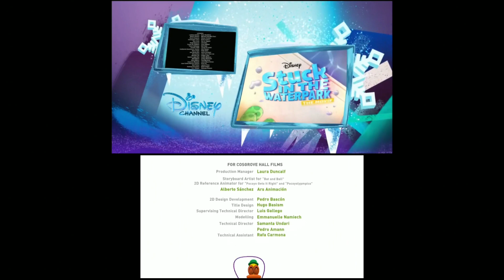Pocoyo Games En Disney Channel (Totally Real And Rare)